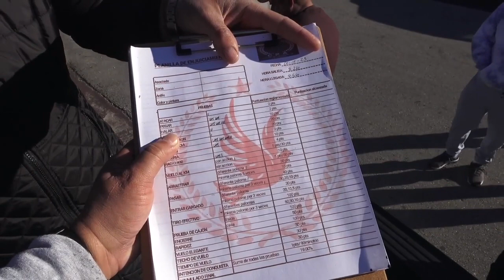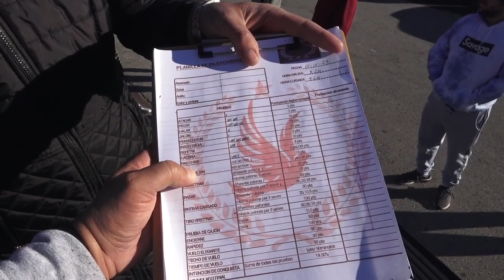Palomo escachado en el CPA